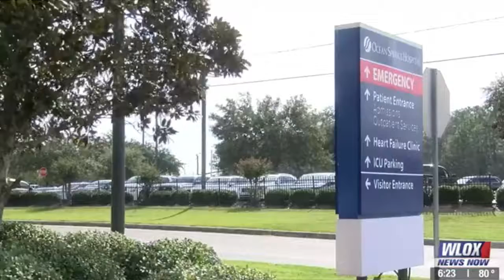Coast Mom Delivers Baby in Truck on the way to Ocean Springs Hospital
‘Baby on Board’ just took on a whole new meaning! Hear how a family welcomed their son moments before reaching our doors to safety.